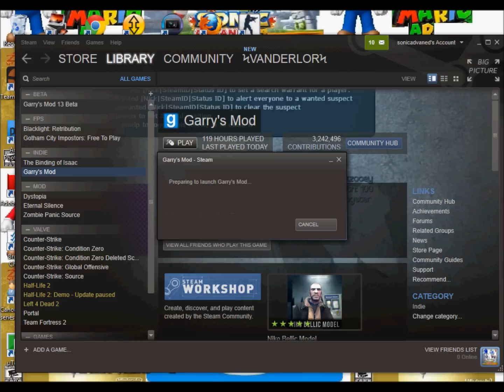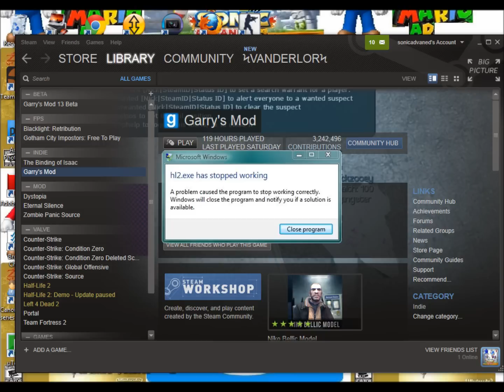DEEP FINAL VIDEO??? - WORST APRIL FOOLS JOKE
I can't believe they are doing this to us...
UPDATE: Yes I Know this was bad.

...Hmm I too broken to tell you this but look in the bottom of the description of this video it is a Sad Final Message from the Staff